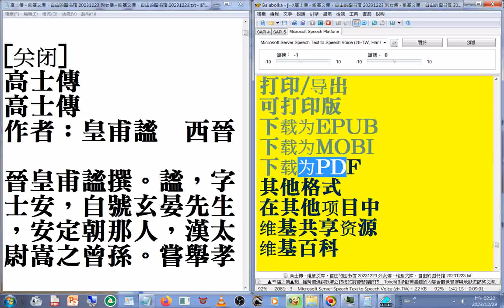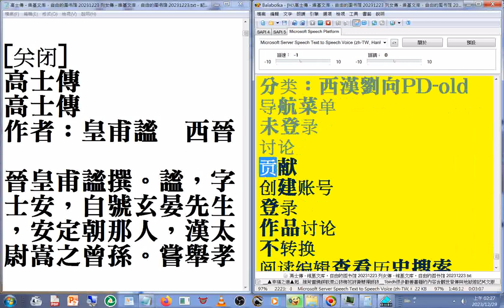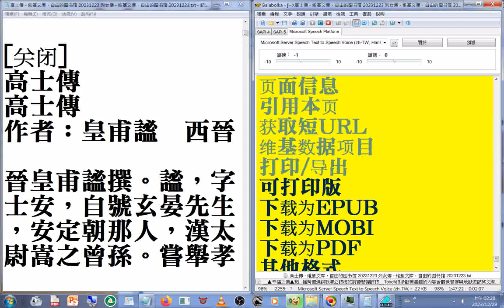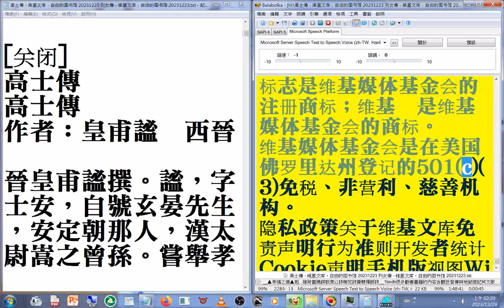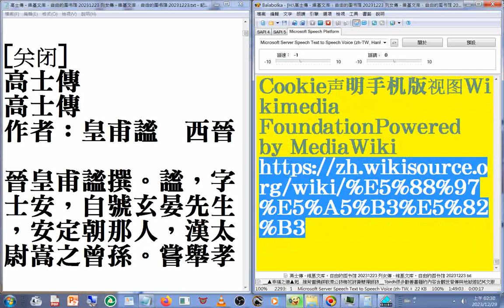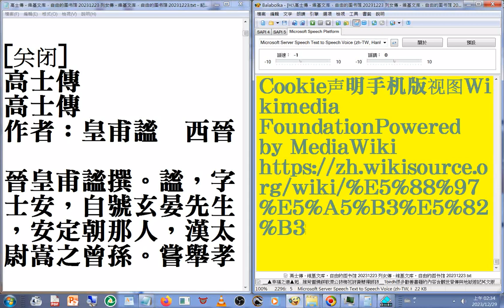维基文库，自由的图书馆 列女傳 - 维基文库，自由的图书馆 20231223 使用電腦報讀程式#Balabolka 逐字唸，部分破音字讀音有誤請見諒(傳讀音更正為ㄓㄨㄢˋ)